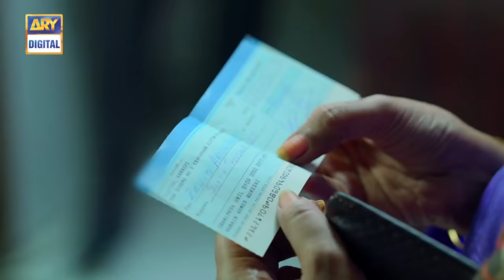Aangan Episode 21 | ARY Digital Drama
Aangan Episode 21 - 28th March 2018 only on ARY Digital Official YouTube Channel.

Aangan is story of a family which eats together, lives together, fights together, which has positive and negative both kind of members with full hilarious and serious characteristics.

Mansha Pasha plays the role of the youngest daughter Zoya, who has alot of proposals over the year and is yet to be married.

The three daughter in laws share a very typical kind of bond, leaving everything on Zoya. she looks after their kids and the kitchen as well. This makes Zoya against of marrying into a joint family.

Cast:
Qavi khan,
Samina Ahmed,
Isra ghazal,
Waseem Abbas,
Zainab Qayyum,
Iffat Umere.

Watch “Aangan” Every Wednesday at 8:00  pm only on ARY Digital.